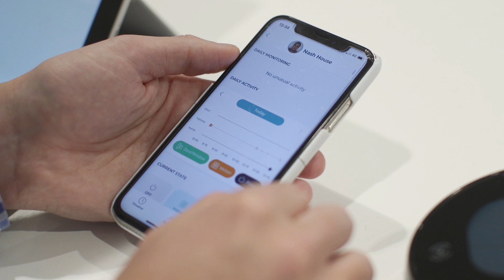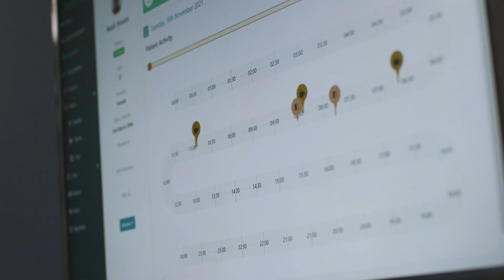In-home tech will help vulnerable people remain independent for longer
In-home digital care monitoring technology created by Alcuris will reduce the need for unnecessary hospital admissions, enable quicker hospital discharge and support in-community care services for vulnerable people.